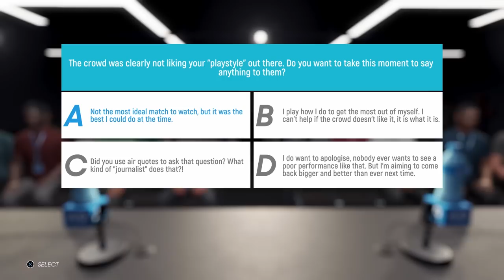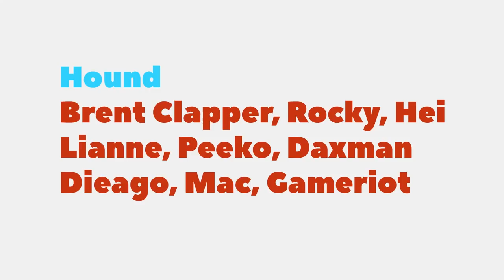AO Tennis 2 Career Mode Episode 17 - RAFA NADAL | PS4 Pro Gameplay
The Quarter Final of the Australian Open is here against the main man, can we pull off the upset?

MEMBERS:
Hound Level: GameRiot - Thiago - Daxman - Peeko - Lianne - Brent Clapper - Rocky - Macximus - Hei
Puppy Level: Rob Diton, Robot Challenges, Chriss Erik, Pani Ka, DOCD & Jack MDG